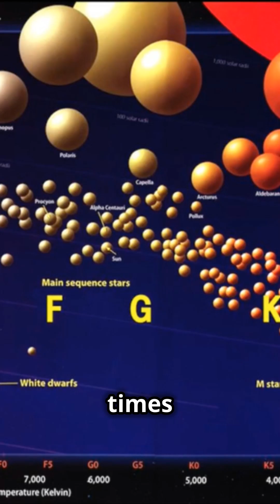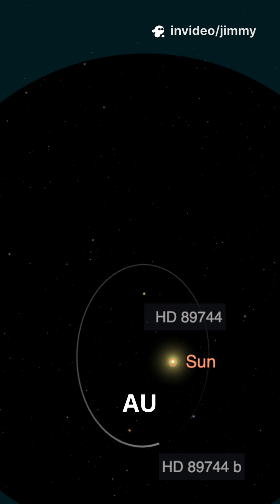HD 89744: The Star with Wild Planets!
Discovered in the year 2000